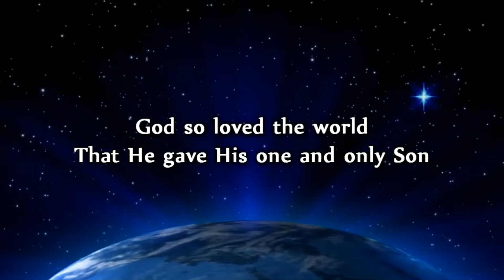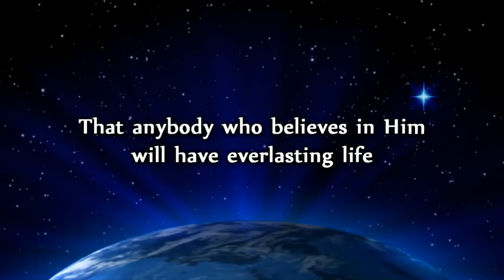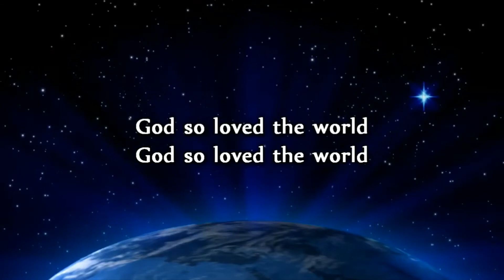Lighthouse 2021 Week 1 Part 3